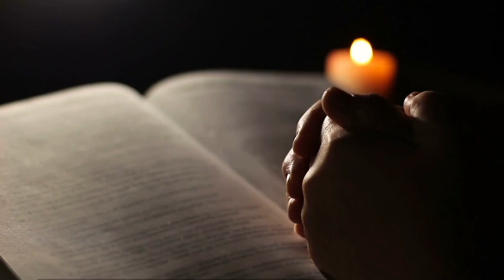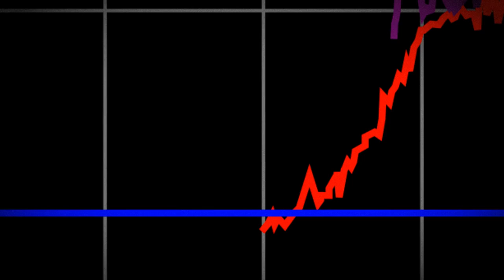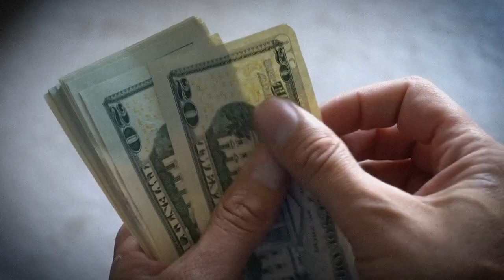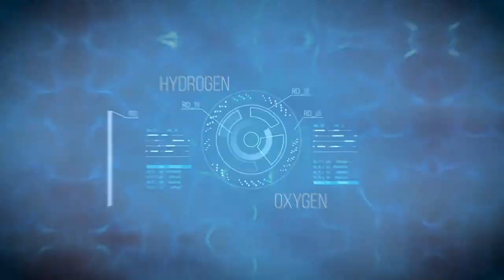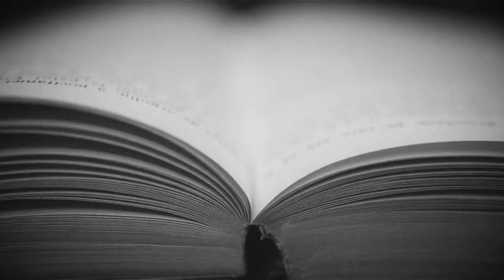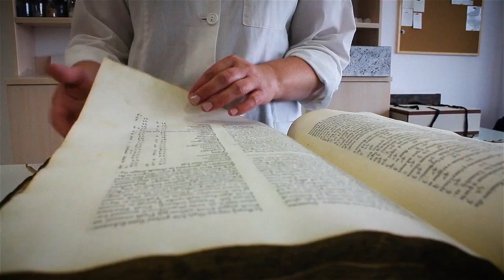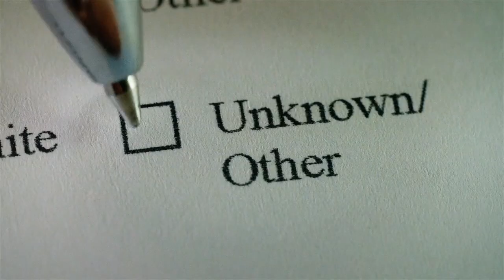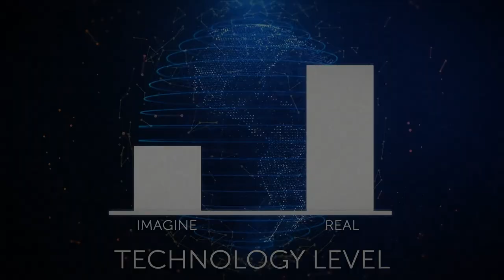These Rocks Are Quite Astonishing, Their Story Are Also Mysterious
Get ready to rock your world with astonishing tales from the earth's surface! 🌍💎 Join us on a journey through the fascinating world of rocks in our latest video, where we uncover their mysterious stories that have intrigued scientists and enthusiasts for ages. From ancient formations to rare geological wonders, these rocks hold secrets waiting to be unearthed. Whether you're a geology buff or simply curious about the natural world, this video will leave you spellbound by the incredible diversity and history of the rocks that shape our planet. Don't miss out on this thrilling adventure into the heart of Earth's mysteries!